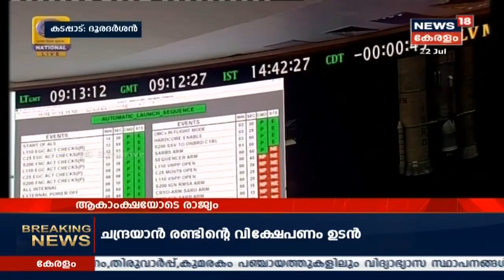Launch Of Chandrayaan 2 LIVE | ഇന്ത്യയുടെ അഭിമാനമായി ചന്ദ്രയാൻ 2 കുതിച്ചുയരുന്നു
India scripts history by successfully launching Chandrayaan-2 from Sriharikota in Andhra Pradesh, days after the lift-off was aborted due to a technical snag.